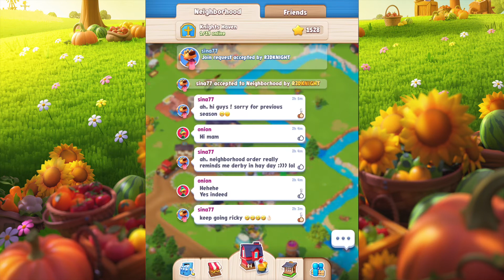Hay Day Pop Gameplay - The Pumpkin Trophy Quest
HAYDAY haydaypop - Hay Day Pop Gameplay - The Pumpkin Trophy Quest is a hay day pop gameplay video by R3DKNIGHT. Enjoy as he does puzzles, and plays hay day pop.

. R3DKNIGHTs Information .

P.O.Box 1143,
Chu-Oku,
650-8691, Japan

. Game Links .